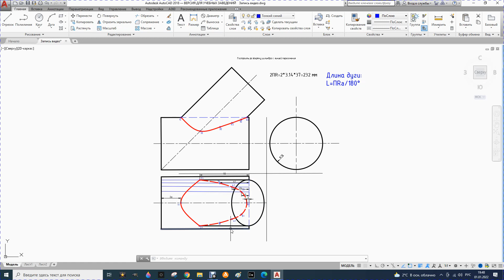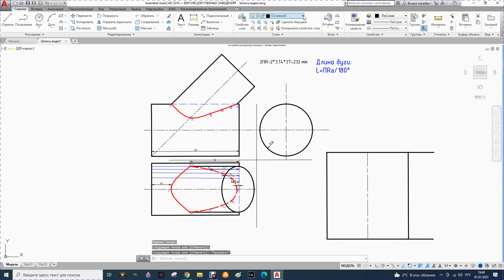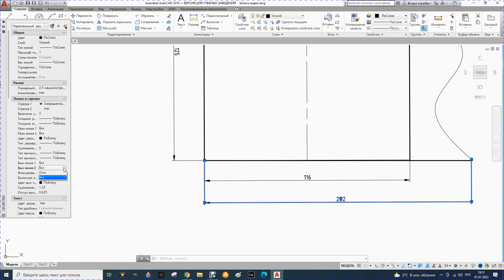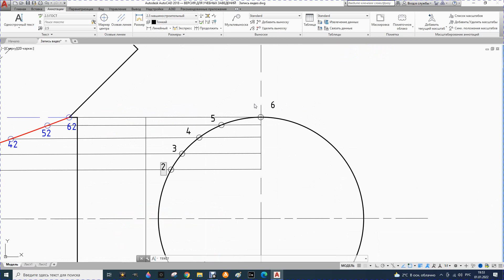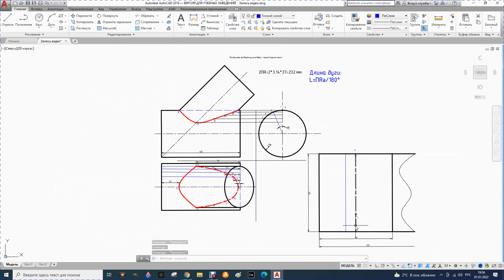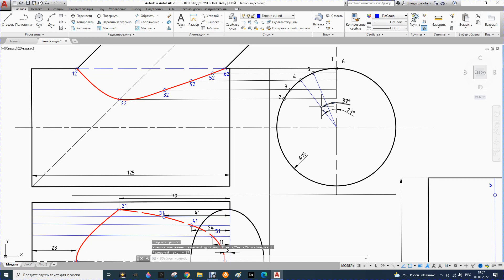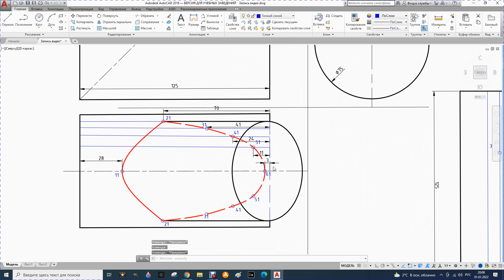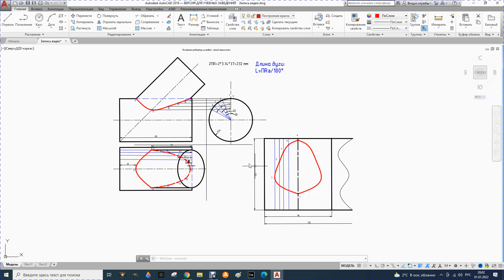36. Построение развертки цилиндра с линией пересечения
Построение развертки цилиндра с линией пересечения